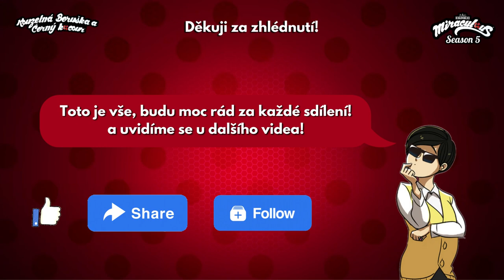Teaser Trailer Epizody 3 Destrukce 5 Série! | Kouzelná Beruška a Černý Kocour